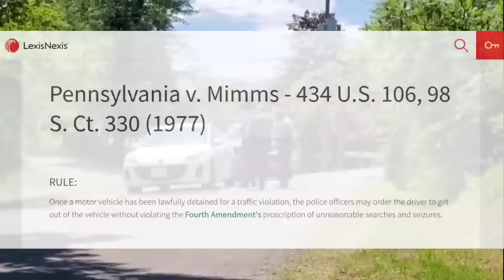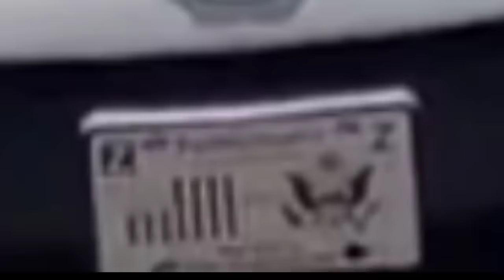"You Can't Take My Wife To Jail, The Judge Isn't on Duty Tonight"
Another video I've had to re-upload because YouTube deems showing a fake American National "ID" card a violation of community guidelines.

I'm still going through some of my older videos to find the ones with the fake ID cards, so you may see the odd re-upload like this over the next few weeks.  Apologies if you've already seen this video.
Thank you to my $8:99 Agent channel members
Uncle Tom
linda kinkead
vanguard
Caroline Gregorio
And my $4:99 Settler members
Cajunese
Mike Lisenby
SchottClan
doughnut spawny
Marc Baggett
Lori Kopf
Enzo's Library
Leave me a Super Thanks above